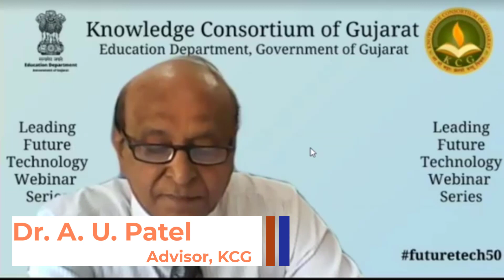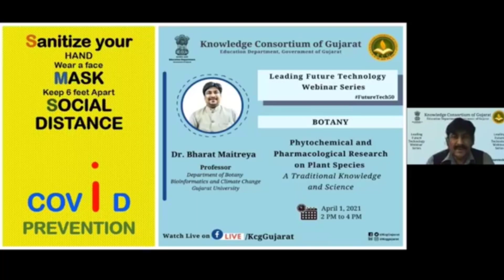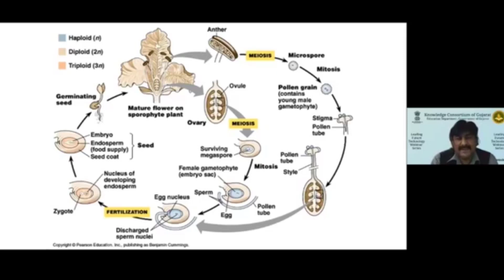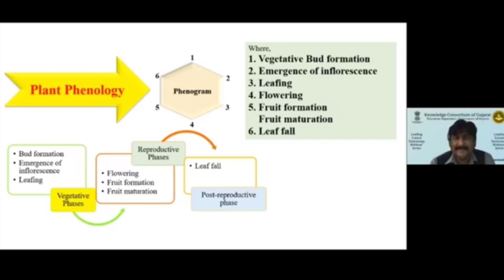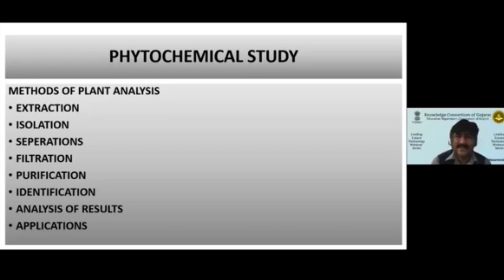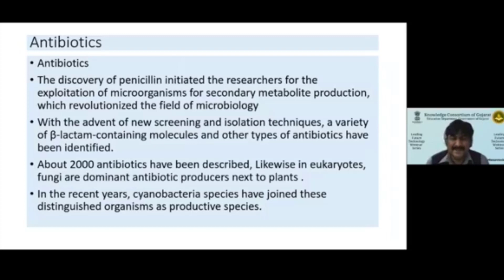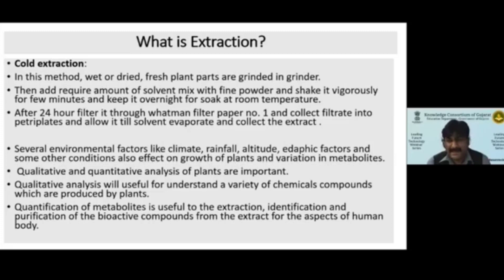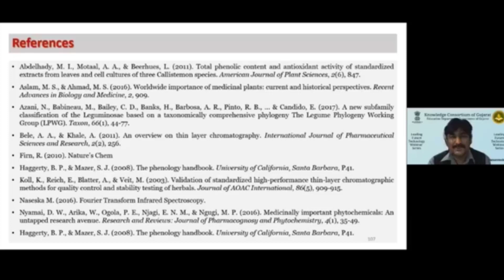Webinar Series "Leading Future Technology - 50" Topic - BOTANY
Webinar Series on Leading Future Technology - 50 was organized on April 07, 2021 at Knowledge Consortium of Gujarat.
Topic -Phytochemical and Pharmacological Research on Plant Species
 A Traditional Knowledge and Science

Speaker of Session - Dr. Bharat Maitreya, ProfessorDepartment of Botany Bioinformatics and Climate Change, Gujarat University

Welcome to The Knowledge Consortium of Gujarat..!
Among several initiatives taken by vibrant Gujarat, the Knowledge Consortium of Gujarat established by the Department of Education, stands out prominently as a major response to the very theme of the current century, which is being rapidly characterized as a gateway to the future where the human world family will at last come to create the network of relationships through the harmonizing threads of knowledge. Knowledge has therefore become today the dynamic watchword, and major progressive steps of development are being measured in terms of advancing of knowledge and learning society.